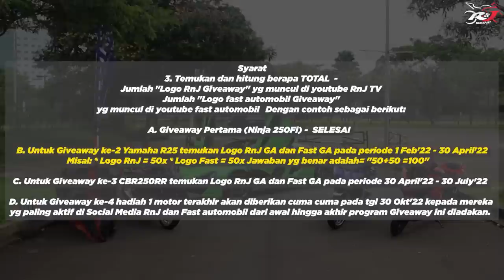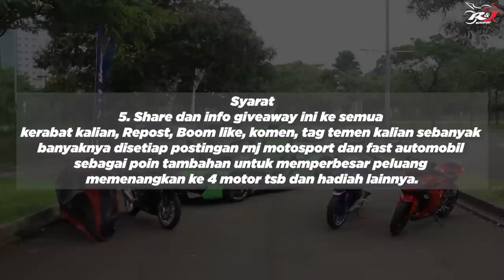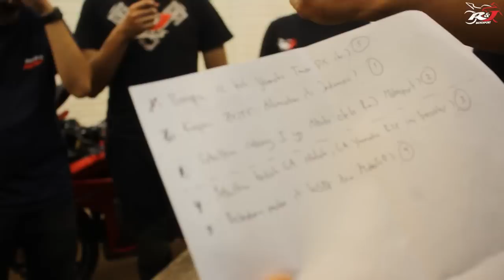It is the time.Pemenang Giveaway Yamaha R25 adalah.....!!!!!